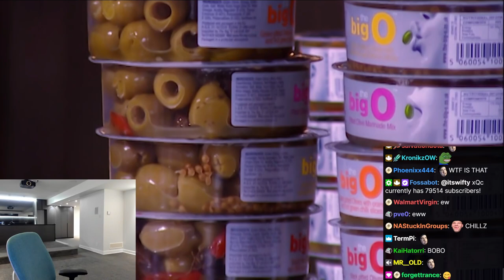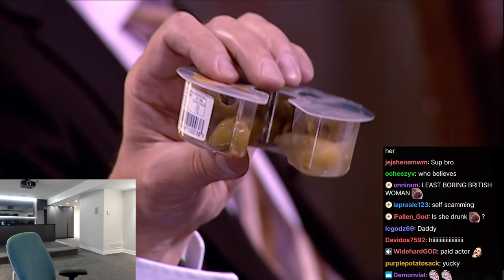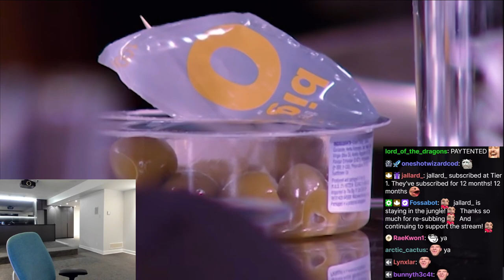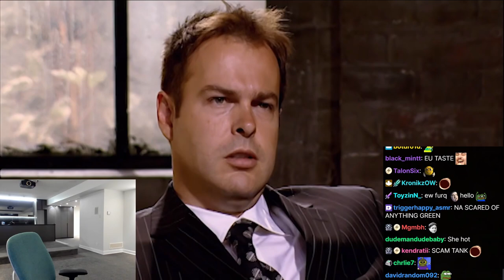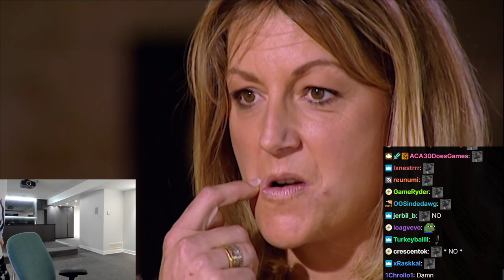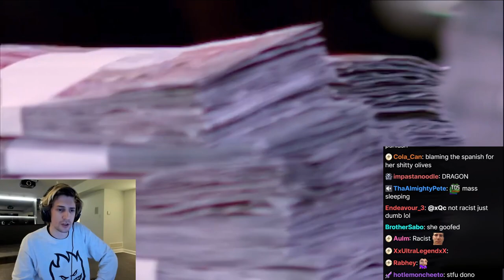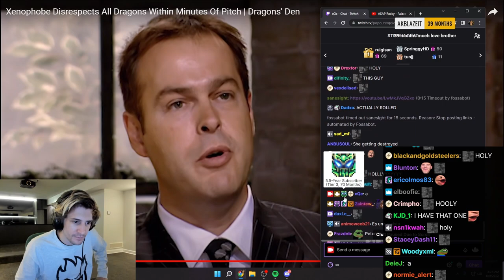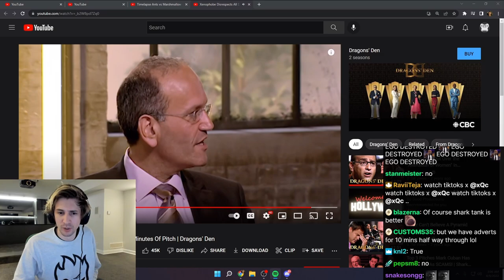xQc reacts to Xenophobe Disrespects All Dragons Within Minutes Of Pitch | Dragons' Den